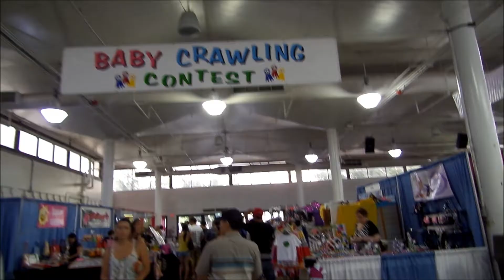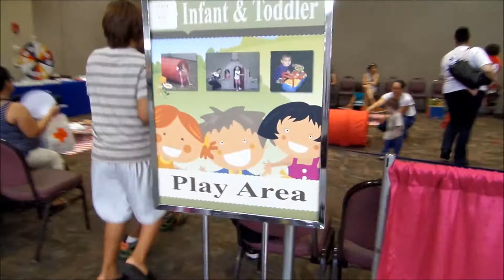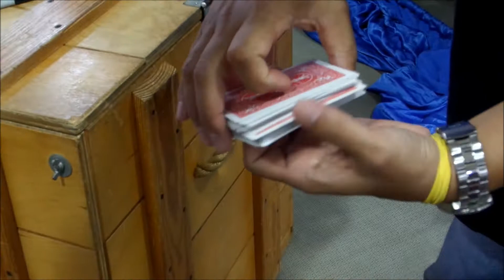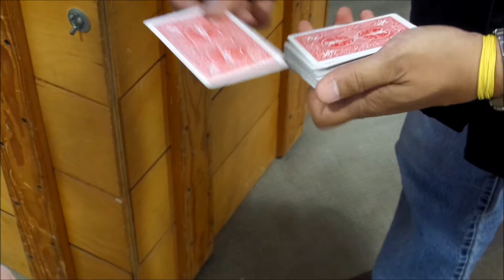NEW BABY EXPO -- Meeting FROZEN Princess Elsa & Curious George; Baby Crawling Contest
Follow us along in having a Family Fun Weekend at the HI New Baby Expo.